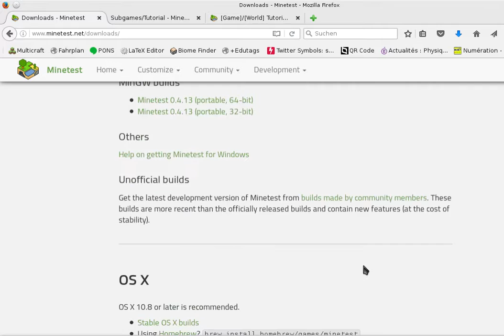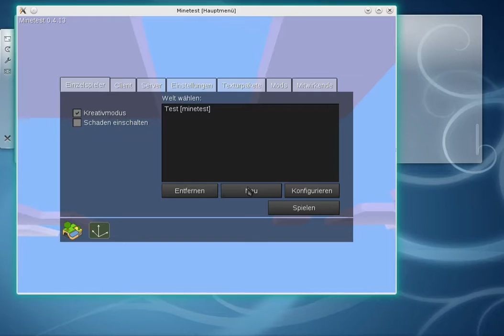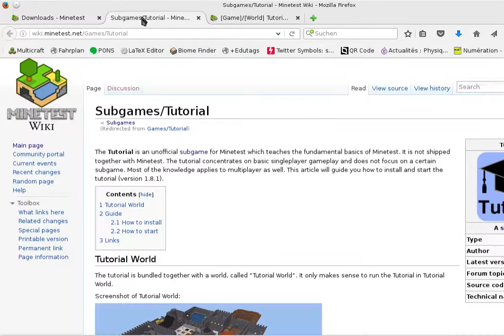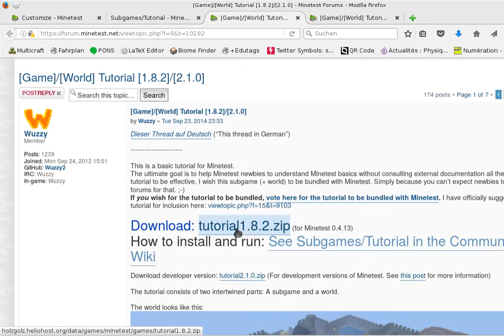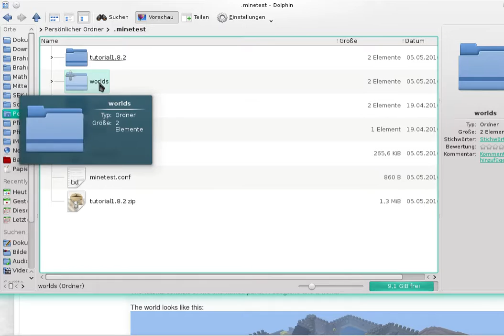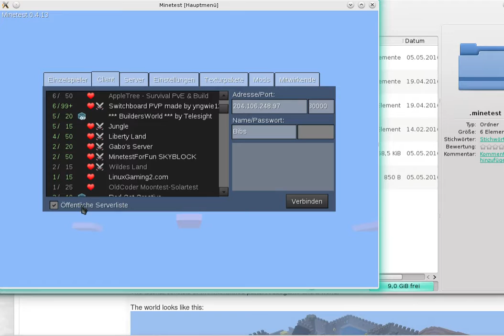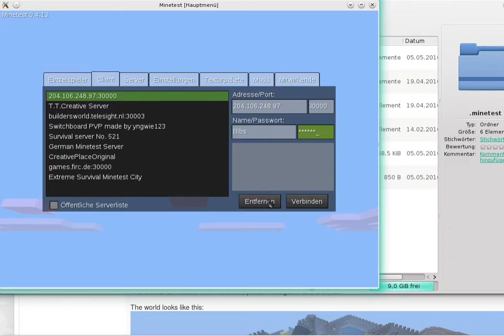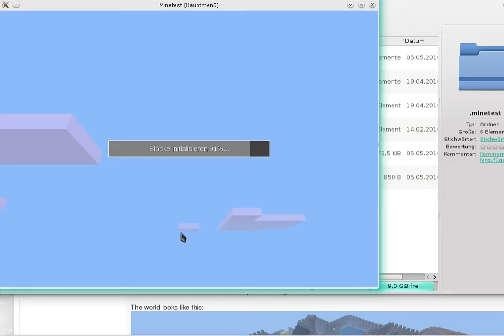Mal reingeschaut in Minetest ...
Ich zeige wie Minetest funktioniert, vor allem wie man das Tutorialspiel installiert und auf einen öffentlichen Server kommt.